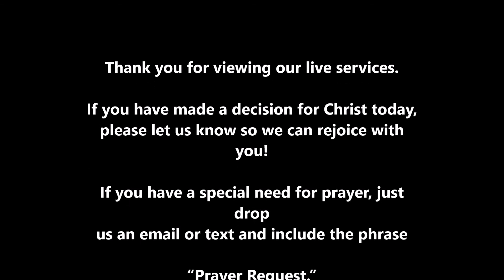Redemption of Gods Children / Redemption of America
"I will go and return to my place, till they acknowledge their offence, and seek my face: in their affliction they will seek me early." (Hosea 5:15 kjv)